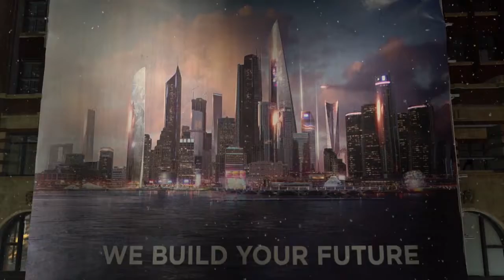[PS4] Detroit: Become Human - Capitol Park Part 25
Detroit: Become Human is developed by Quantic Dream that expands on the studio’s legacy of gripping, narrative driven experiences. Discover what it really means to be human in a powerful, emotional journey made of choice and consequences. In this ambitiously bending and thrilling narrative, every choice and action not only determines the character’s fate, but that of the entire city and possibly.